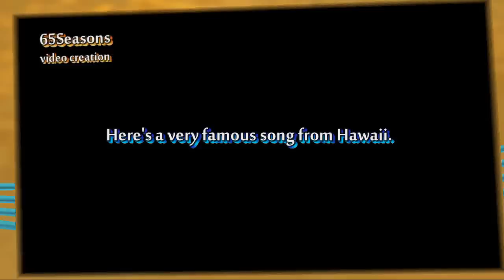♥ "I'll Remember You" - by Andy Williams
Originally in my old channel (65Reasons) September 25, 2008

Song: I'll Remember You
Singer: Andy Williams

Songwriter: Kui Lee

Here's one very famous song from Hawaii.

212